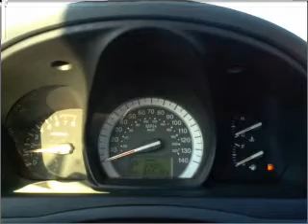2007 Kia Spectra - Olive Branch MS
Year: 2007
Make: Kia
Model: Spectra
Trim: EX Sedan 4D
Engine: 4 cylinder 2.0 Liter
Transmission:
Color: Silver
Mileage: 65519
Address:
6950 Hanna Cove